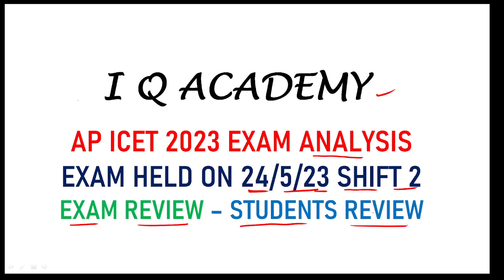AP ICET SHIFT 2 REVIEW